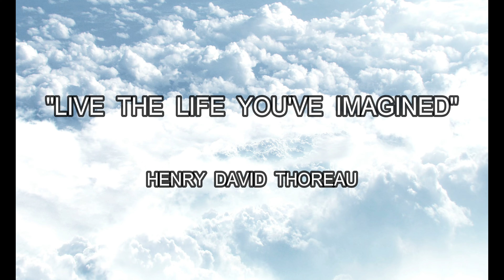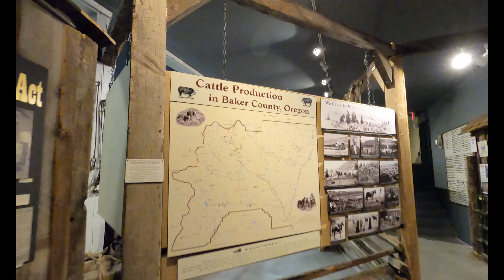OREGON - Baker City and the Surrounding Area - August, 2024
00:00  Introduction
00:42  Crawfish Lake Trail
02:12  Twin Lakes Falls Trail
04:06  Hoffer Lakes Trail
04:52  National Historic Oregon Trail Interpretive Center
05:29  Paranormal activity caught on camera
06:13  Baker Heritage Museum